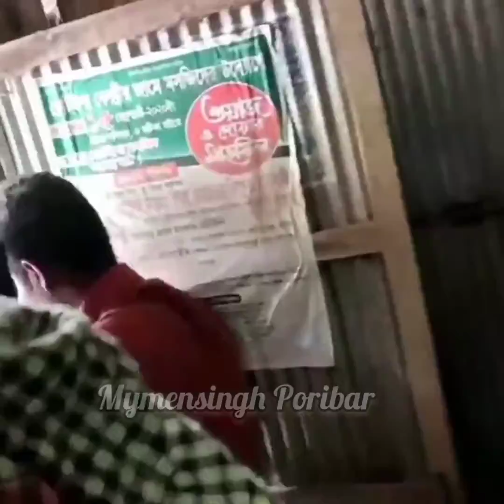ব্রেকিং নিউজ | ধানের মাঠে গ্রাম বয়সীদের হাতে ধরা পরলো বাঘের বাচ্ছা | Bangla News | Breaking News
আসলে এটা বাঘ না - বনো বিড়াল - কিন্তু গ্রাম বাসীরা গুজব ছড়িয়েছে বাঘ বলে